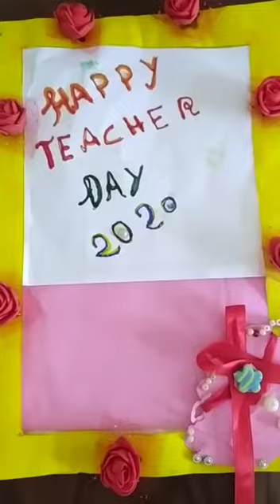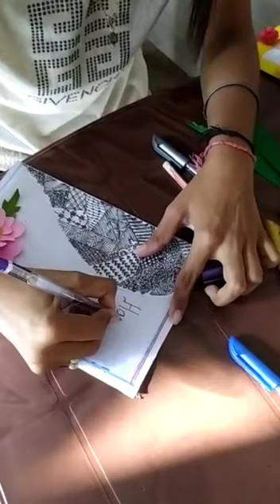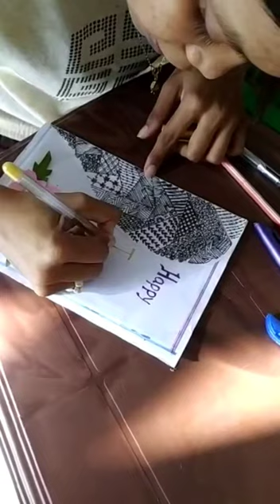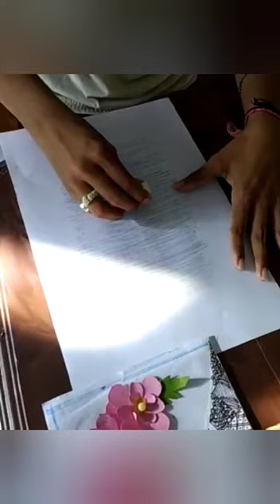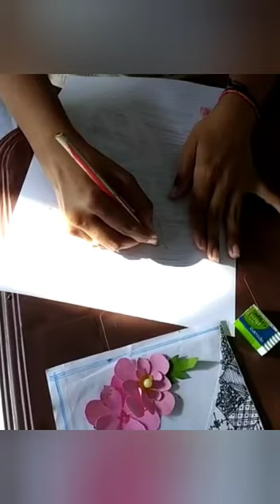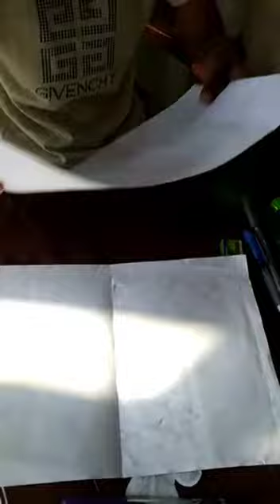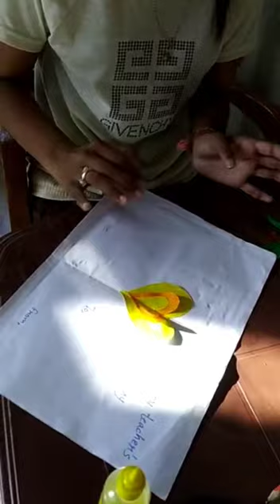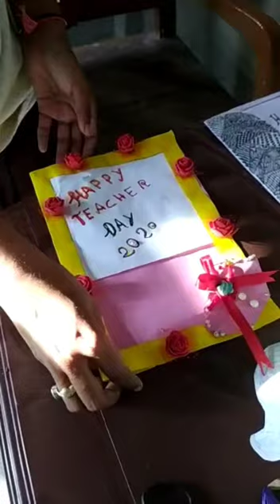# how to make card for teachers day, birthday's occasion's by Sunita Das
hii I m M. ch . Das I m  working here only for u gys I hope my contents will be helpful ..